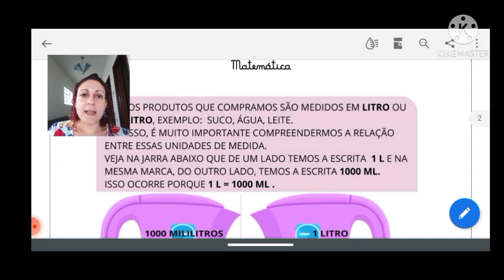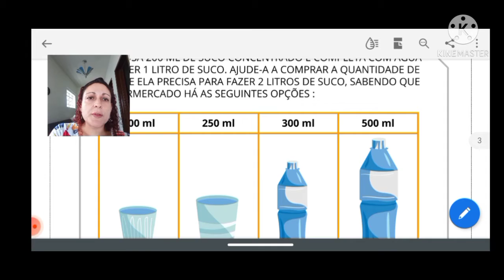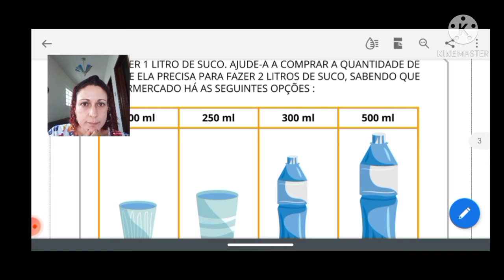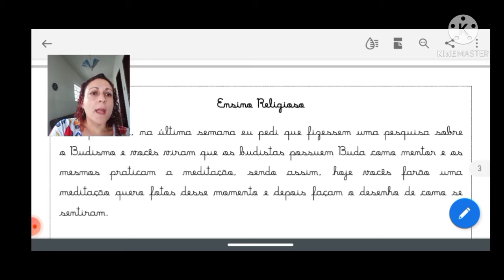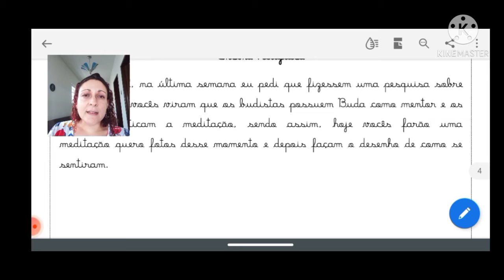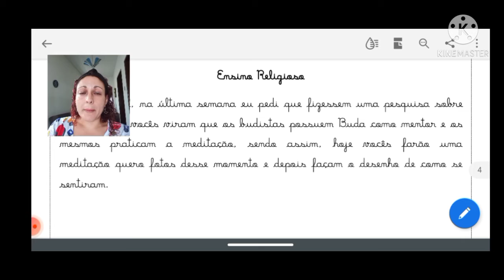Língua Portuguesa, Matemática e Ensino Religioso (19/05/2021).